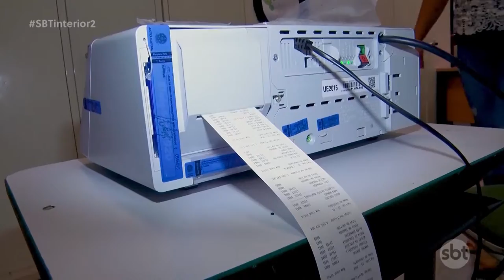Abstenção foi grande nessas eleições e em Presidente Prudente mais de 30% dos eleitores não foram vo